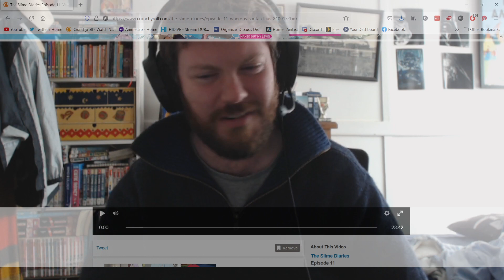The Slime Diaries Episode 11 Reaction (転スラ日記 転生したらスライムだった件 )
Thank you Santa for putting Shion in a Santa's outfit.

Also known as: The Slime Diaries: That Time I Got Reincarnated as a Slime.

My Patreons.
Dragon
Evelvown
Arthur Cunha
mercuriallyCooperative
Sienna Lasair